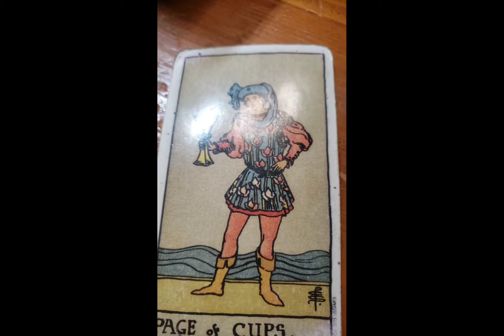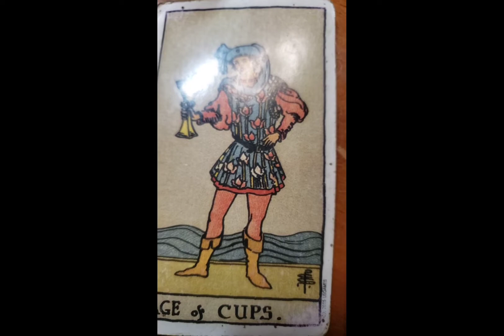DAILY Psychic Tarot Reading for Wednesday December 22, 2021